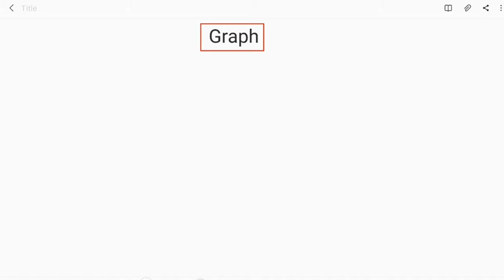বল ও গতি || নবম শ্রেণী ||part-1 |লেখচিত্রের ধারনা |physical science/graph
বল ও গতি || নবম শ্রেণী ||part-1 |লেখচিত্রের ধারনা |physical science

Physics
Chemistry
Math
Physical activity
Physical science
 Graph
লেখচিত্রের ধারনা
S=vt
V= u+ a t
S=ut+1/2at^2
V^2=u^2+2as

👇👇👇👇My gadget 👇👇👇

My Tab
My Power bank
My phone
My Smart Band
My laptop
My headphone
My touch pen